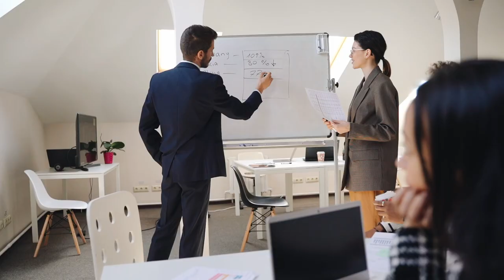Why you should follow your passion?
This video is about... following your passion in your professional career and life. It's a one-time opportunity to do well and leave a good legacy.

Khurram Shahzad is a well-celebrated corporate business professional who speaks about personal development online and offline events. He has conducted a number of training programs across Pakistan and UAE on management, soft skills, and engineering training topics. He is the most trusted and followed professional known for his work and talks. To know more about him visit the following websites.

Social Media follow @KhurramEshahzad